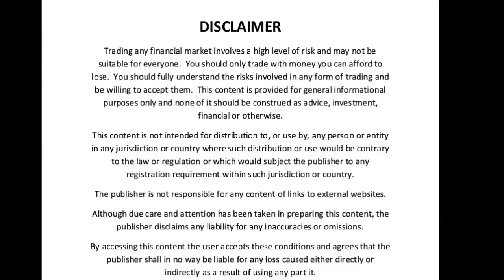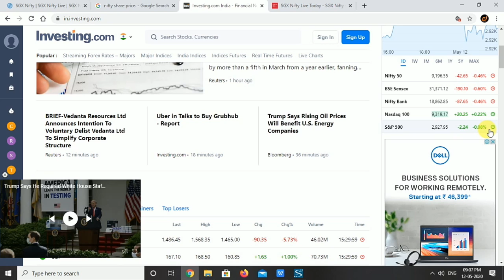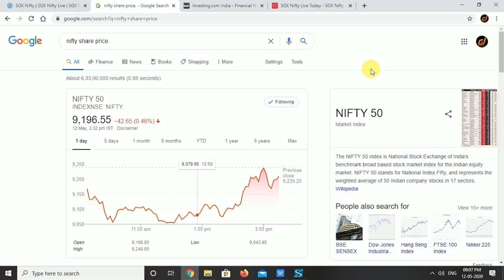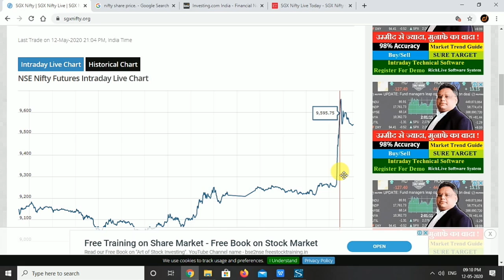PM - Modi Address the Nation | What is Impact on Market | 20000 Lakhs Crore will Help the market?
Hi All,

In this video we are going to see about about market impact.

(Download Telegram App, then click above link)